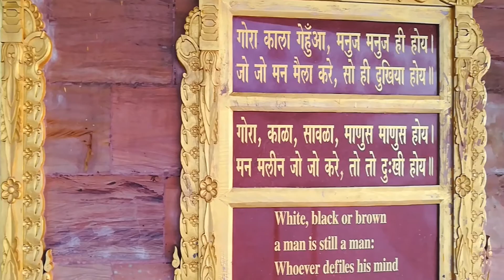Global Vipassana Pagoda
Shot on Honor 6x